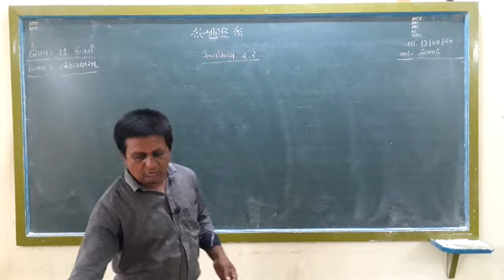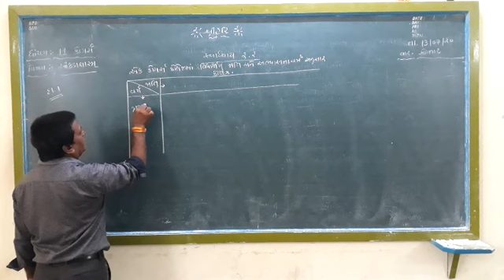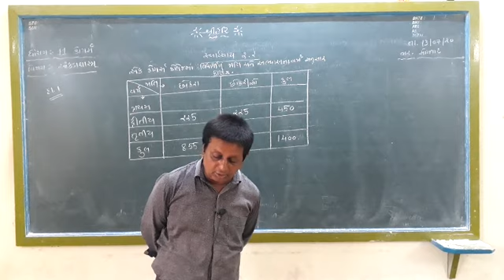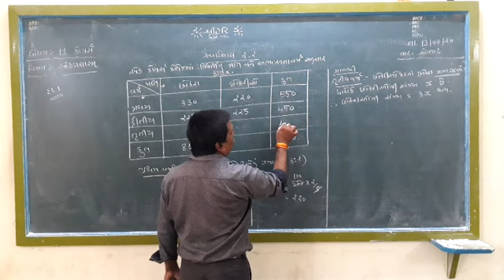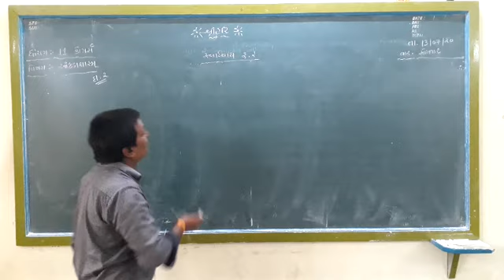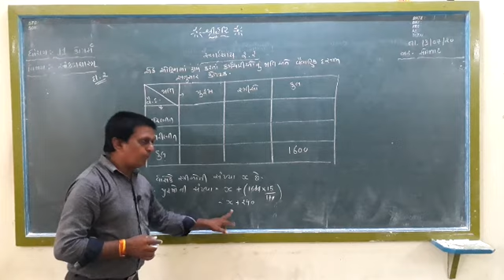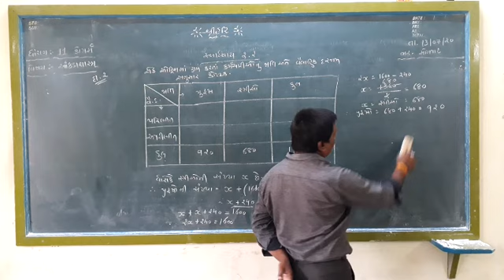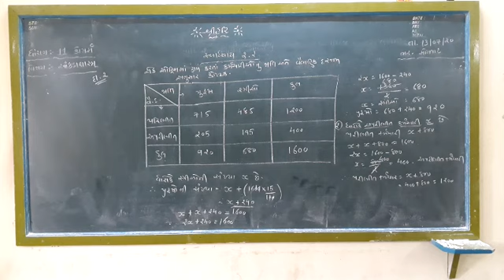STD 11 Stat ( Commerce ) Ch 2 Mahiti nu nirupan Part 3 Swadhyay 2.2